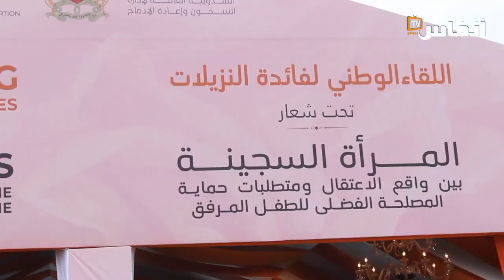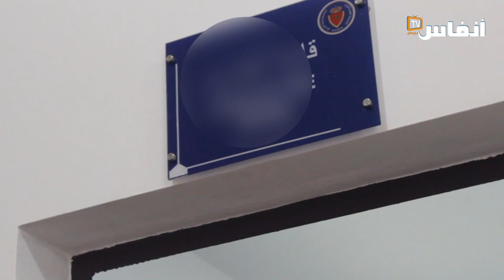التّامك في الدورة الـ4 لليوم الوطني للنّزيلات بسجن أيت ملول 2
زار محمد صالح  التّامك، المندوب العام لإدارة السجون وإعادة الإدماج بمعية أمينة بوعياش، رئيسة المجلس الوطني لحقوق الانسان وأحمد حجي، والي جهة سوس ماسة، عامل عمالة أكادير إداوتنان، مرفوقا بكل من إسماعيل أبو الحقوق عامل عمالة إنزكان أيت ملول وشخصيات مدنية ودركية وترابية السجن المحلي أيت ملول 2، الجمعة 02 دجنبر 2022، بمناسبة  تنظيم اللقاء الوطني لفائدة النزيلات في دورته الرابعة